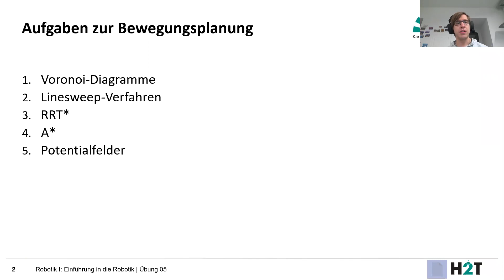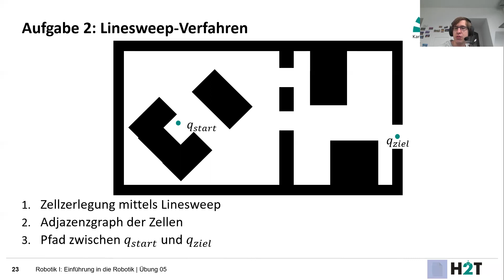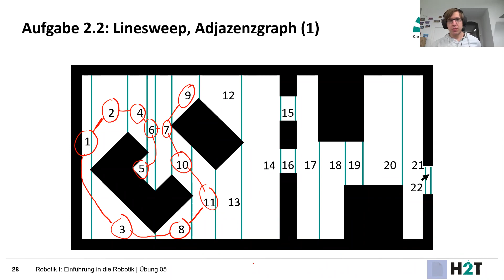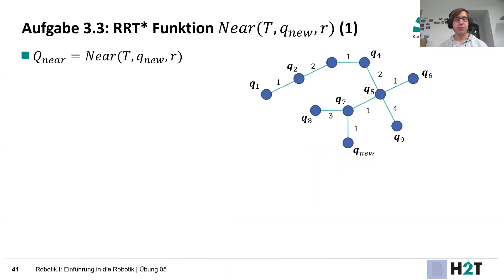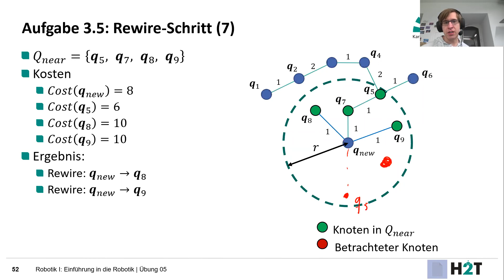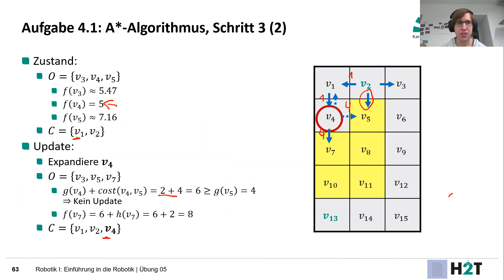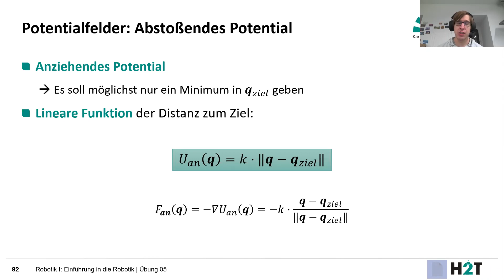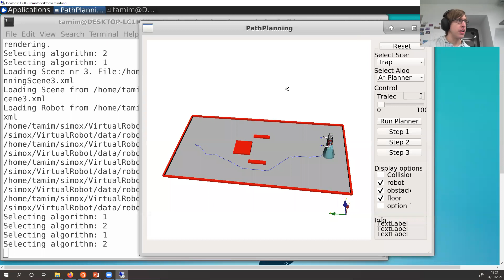Robotik 1 - Übung 5 - Bewegungsplanung